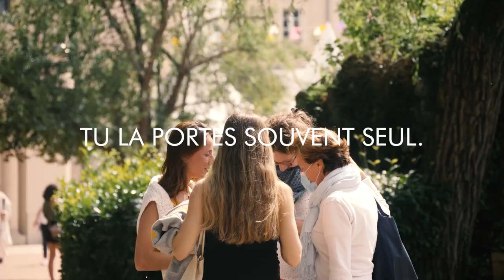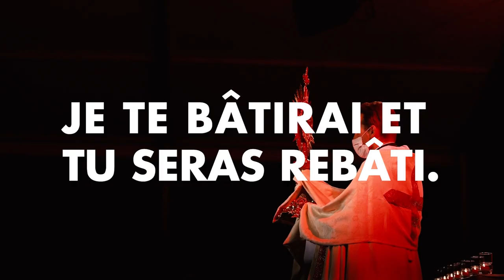Teaser du Forum des Jeunes 2022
Forum des Jeunes 2022 :
« Tu seras rebâti »

Rendez-vous à Paray-Le-Monial, du 16 au 21 août avec plus de 1500 jeunes autour de Jésus !